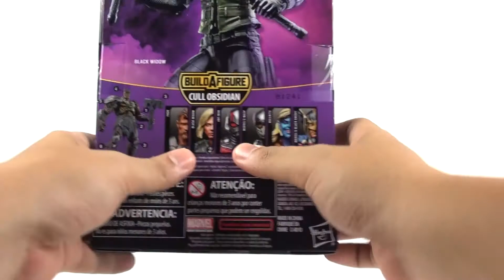【玩具分享】Marvel Legends 黑寡婦 Black Widow Avengers Infinity War BAF 黑曜獵手 Cull Obsidian Action Figure 可動人形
這款為Marvel Legends 黑寡婦 Black Widow 可動人形開箱